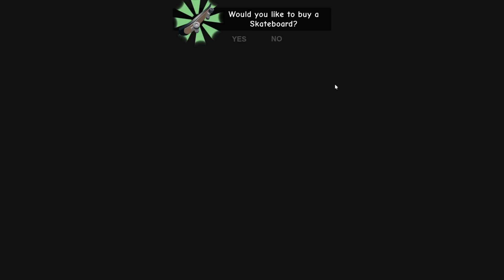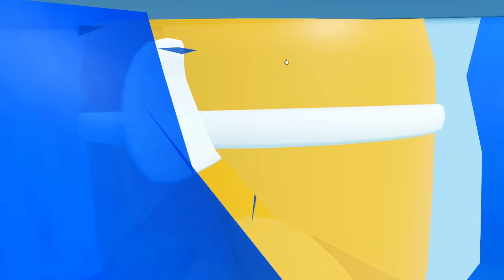SONIC VS PJ MASK BARRY'S PRISON RUN IN ROBLOX